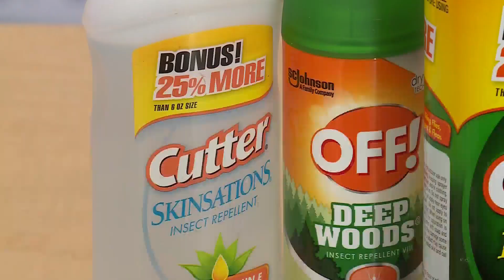Bugged by bugs: Insects swarming in late Summer wet and warmth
The rain is gone and the temperatures are nice, meaning many are ready to spend some time outdoors. But we won’t be out there alone. Mosquitos are bad right now thanks to our recent wet weather.